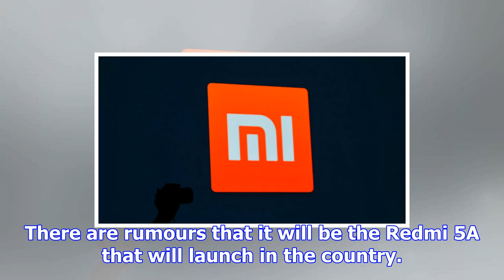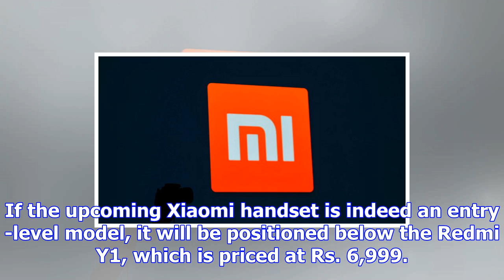Xiaomi india head teases 'desh ka smartphone', entry-level handset likely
Xiaomi India Managing Director on Twitter teased the launch of another handset in the country. Being...